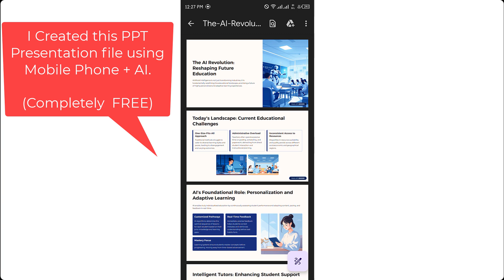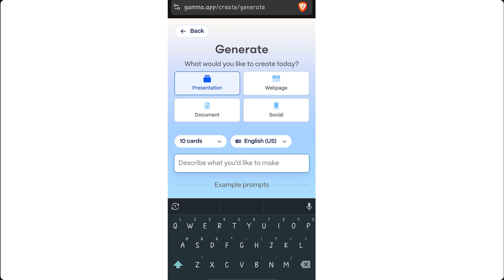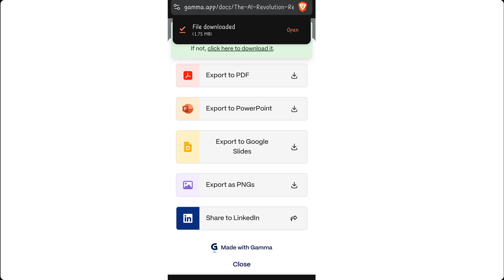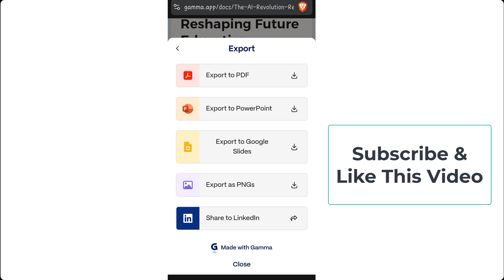How to Create PPT Presentation in Mobile Phone With AI | Make PowerPoint Slides Using AI (FREE)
In this video, you’ll learn how to create PPT presentation in mobile phone with AI — step by step!
This tutorial shows you how to make PPT presentation in mobile with AI, where the entire PowerPoint file (slides, images, charts, and graphs) is generated automatically — just by giving your presentation title.

You don’t need a laptop or design experience — this method works 100% on your mobile phone.
With this AI tool, you can create a PowerPoint presentation on your mobile phone completely free of charge and even receive 200 free AI credits when you sign up using the special link.
🔥 Try this AI tool now — get 200 free AI credits to start creating your own presentation today!

📱 In this video, you’ll learn:
• How to create PPT presentation in mobile phone with AI for free
• How to make PPT presentation in mobile with AI easily
• How to use AI to create PPT for free with auto-generated slides and images
• How to create PPT by using ChatGPT and other AI tools
• How to make PPT on mobile phone with AI without using PowerPoint manually
• How to create PPT by using AI in just a few clicks
• How to choose AI themes, image styles, and export slides to PowerPoint, PDF, or Google Slides
• How to edit and customize your AI-generated presentation

This AI presentation maker allows you to instantly create professional PowerPoint slides on your mobile — simply enter your topic, choose number of pages, and let AI handle everything. You can also make webpages, social posts, and documents using the same platform!

💡 It’s the easiest way to make stunning PowerPoint presentations with AI on mobile in 2025.
Perfect for students, teachers, freelancers, and professionals who want to save time and create attractive slides without design skills.

If this video helps you understand how to create PPT presentation in mobile phone using AI, then don’t forget to LIKE 👍, COMMENT 💬, and SUBSCRIBE 🔔 for more free AI tutorials, WordPress tricks, and tech hacks!

(Cheapest on the planet 😱😱😱 )